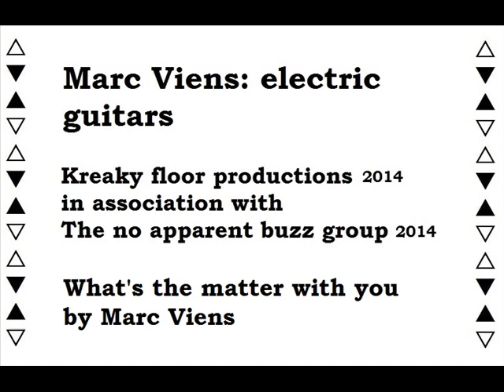What's the matter with you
ROCK. Please listen with headphones / ear buds for best sound quality. Thank you